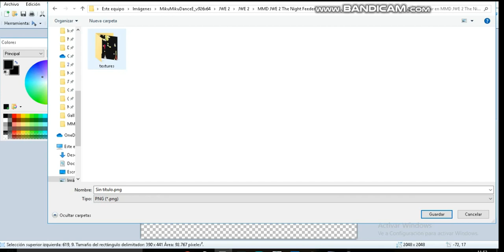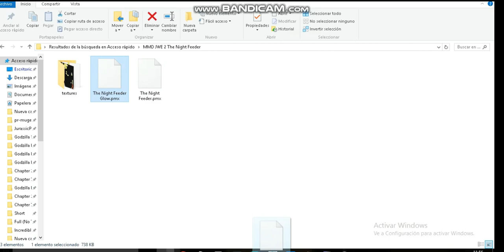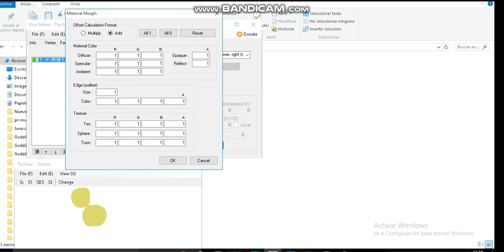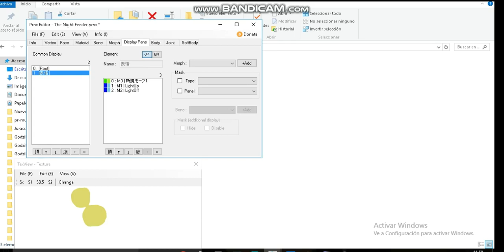How to edit textures for glow with PMX Editor in MMD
I Hice estoy Enseñado por Ese video mira que me enseño: Gracias a Per0xygen

Modelo Usado:
The Night Feeder

Program used:
MMD
Paint.net
PMX Editor